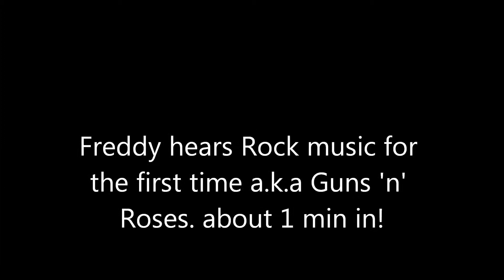Litterally 1 Orange Skittle and banana milk does this before bedtime! Guns'n' Roses